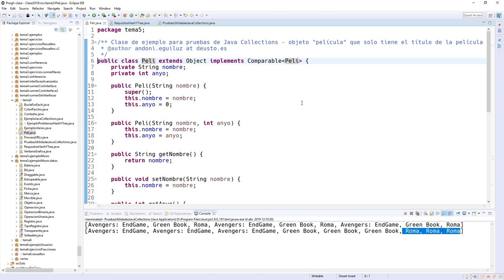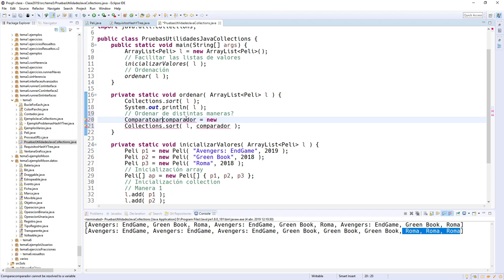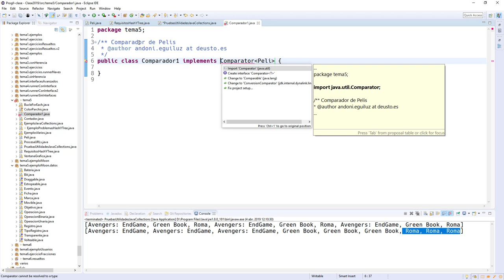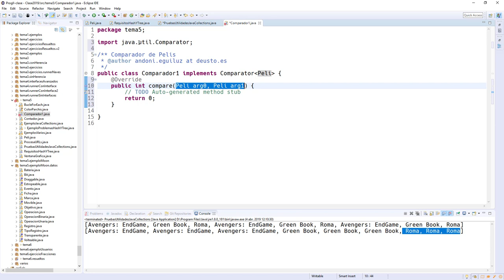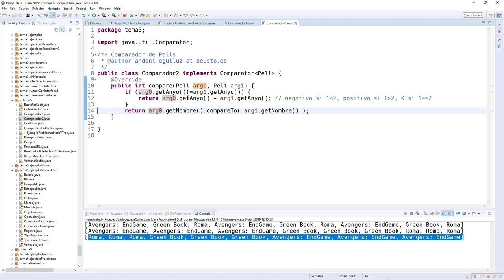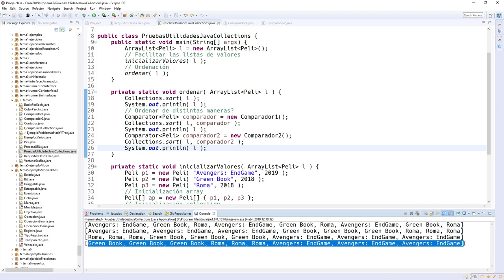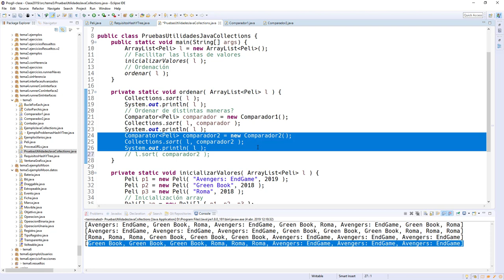Utilidades JC - Sort y Comparator (Prog II - Java - Ingeniería / Universidad de Deusto)